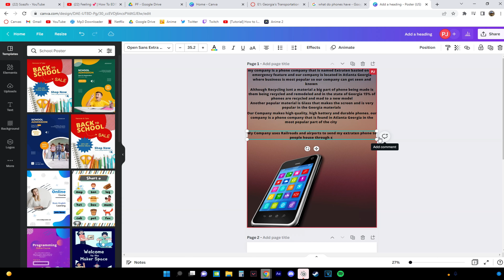Stay High ⭐ l INSANE SHADOW CLONE JUSTU EFFECT l Highlights #43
Stay High ⭐ l INSANE SHADOW CLONE JUSTU EFFECT l Highlights #43 | (Fortnite Montage)
Tags IGNORE :
 Are You Searching for: